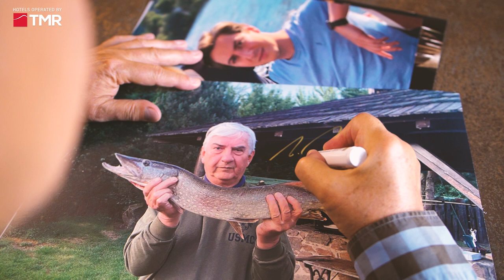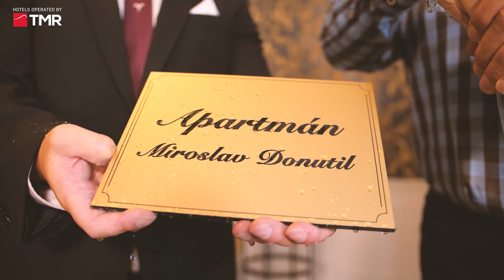Grandhotel Starý Smokovec, dedikácia apartmánu Miroslavovi Donutilovi